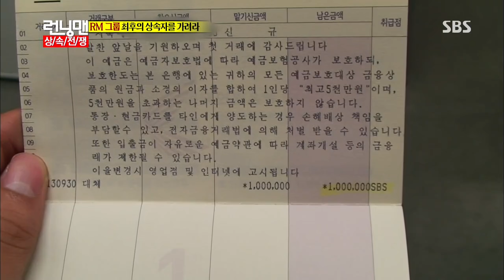런닝맨 Running man Ep.166 #32(3)